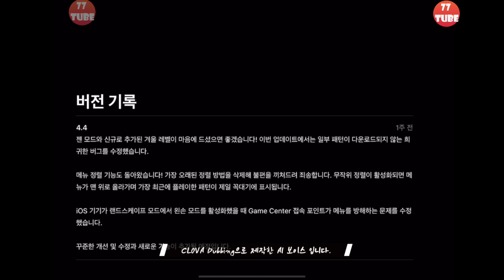패턴 #16 이번 업데이트는 젠모드! 그냥 감상모드입니다. (Patterned)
정말 자주 업데이트 해 주는 패턴!!
이번엔 그냥 젠모드가 생겼어요
[버전 업데이트 기록]
• 버전: 4.4
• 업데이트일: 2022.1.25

젠 모드와 신규로 추가된 겨울 레벨이 마음에 드셨으면 좋겠습니다! 이번 업데이트에서는 일부 패턴이 다운로드되지 않는 희귀한 버그를 수정했습니다.
메뉴 정렬 기능도 돌아왔습니다! 가장 오래된 정렬 방법을 삭제해 불편을 끼쳐드려 죄송합니다. 무작위 정렬이 활성화되면 메뉴가 맨 위로 올라가며 가장 최근에 플레이한 패턴이 제일 꼭대기에 표시됩니다.
iOS 기기가 랜드스케이프 모드에서 왼손 모드를 활성화했을 때 Game Center 접속 포인트가 메뉴를 방해하는 문제를 수정했습니다.
꾸준한 개선 및 수정과 새로운 기능이 추가될 예정입니다.

패턴(Patterned)은 퍼즐을 맞추며 패턴 디자인을 완성하는 독특하고 아름다운 게임입니다.
각각의 패턴 디자인은 스케치로 시작합니다. 시각적인 단서를 이용해 흩어진 퍼즐 조각들을 수집하세요. 조각을 모을수록 색상과 구조의 양이 늘어나고 각각의 패턴에서 디자인이 드러나게 됩니다. 마지막 퍼즐 조각을 놓는 순간, 패턴이 색으로 가득 채워집니다.
직소 퍼즐에서 영감을 받았지만 독특한 매력을 지닌 퍼즐 게임입니다.
패턴(Patterned)에서 당신이 할 일은 흩어진 조각들을 모아 화면 전체에 반복 패턴 타일을 완성하는 것입니다. 퍼즐 조각을 놓을수록, 다른 퍼즐의 가장자리 패턴이 반복됨을 빠르게 확인할 수 있습니다. 단서를 사용해서 각각의 퍼즐을 완성해보세요!
어른과 아이 모두 즐길 수 있습니다.
꽃부터 수채화까지, 공룡에서 쿵푸 초밥까지 패턴(Patterned)은 모두가 좋아하고 재미있는 디자인으로 가득합니다!
숨은 애니메이션.
퍼즐이 완성되면서 다양한 패턴 속에 숨겨진 짧은 애니메이션을 찾을 수 있습니다. 발견하고 감상해보세요!
마음놓고 천천히 즐기세요.
어느 기기에서든 쉽게 플레이를 시작하고 천천히 완성해보세요. 한 기기에서 게임을 시작해도 다른 장치에서 계속 플레이 할 수 있습니다!
아름다운 음악.
현실을 벗어나 휴식을 취하고, 평화로운 사운드트랙을 들으며 당신만의 속도로 게임을 플레이해보세요.
세계적인 디자인에서 영감을 받았습니다…
패턴(Patterned)은 세계적인 아티스트들이 손수 디자인한 약 500개의 아름다운 작품들로 가득합니다. 더 많은 퍼즐이 일 년 내내 정기적으로 출시될 예정입니다.